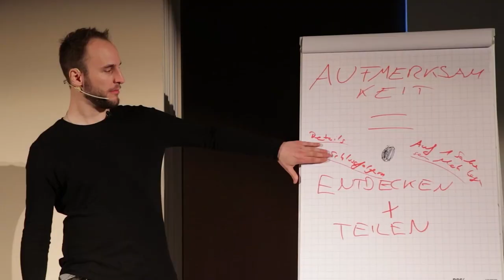5 Tipps, die dein Selbstbewusstsein stärken | FreundinFindenPodcast #61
Jeder kann sein Selbstvertrauen nachhaltig stärken und mit seiner authentischen Persönlichkeit die Richtige Frau verliebt in sich machen. Nutze den Leitfaden, den Hunderte Männer mit Herz erfolgreich angewandt haben.